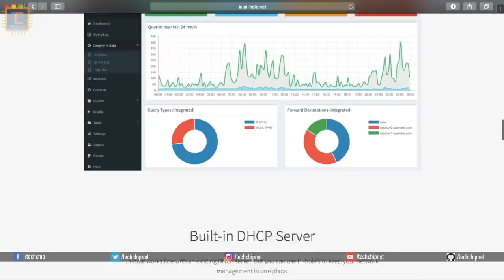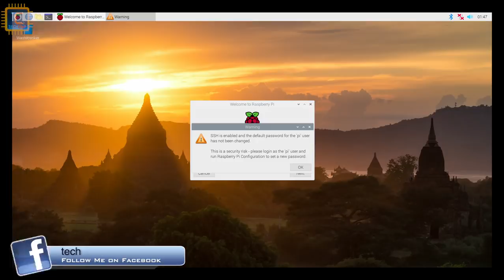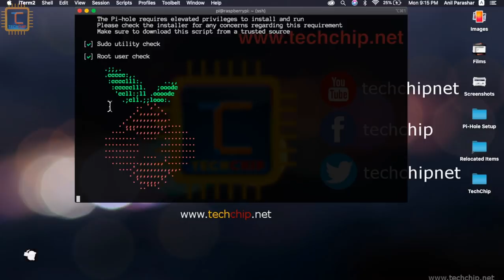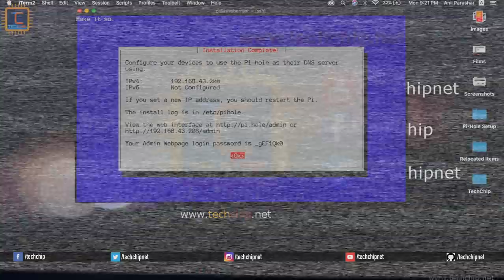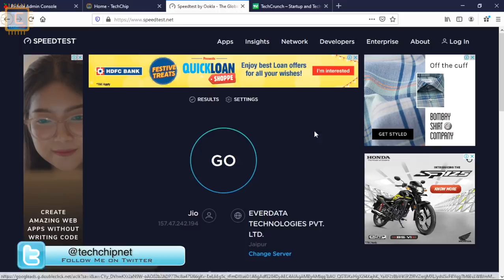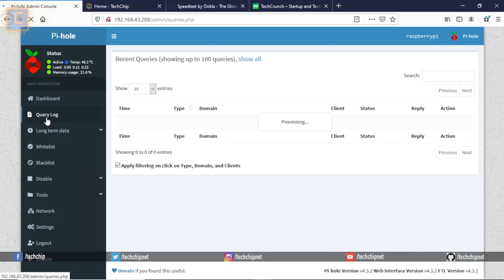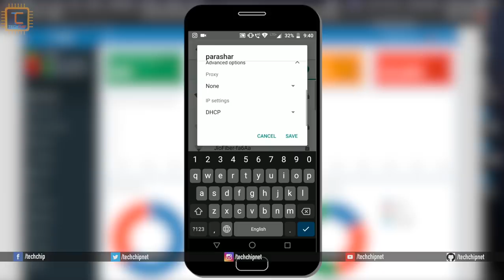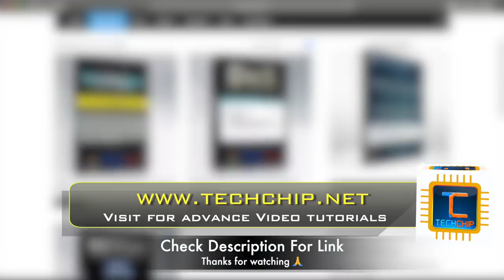how to build own network-wide ad blocker using pi-hole & raspberry pi [Hindi]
In this tutorial I will show that how to build your own home made network-wide advertisement blocker using pi-hole and raspberry pi? you can block traditional & non-traditional ads on your whole network or any device like smartphone, laptop smart TV etc.
so must watch whole video 😊
Hardware Links
Raspberry Pi 400
Micro SD Card
Display Monitor
Micro HDMI cable
Type C USB Cable
Mini Wireless Keyboard/Mouse
Type C OTG adapter